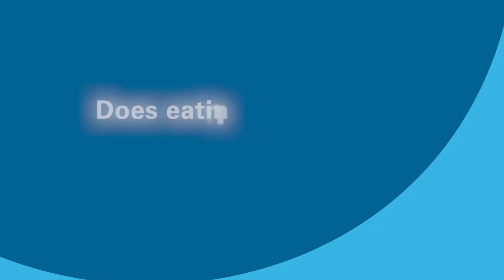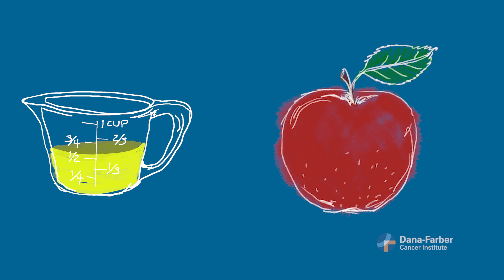Does Eating a Plant-based Diet Reduce Cancer Risk?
In this episode of Cancer Questions with Dana-Farber, Christina Conte, RDN, LDN, nutritionist at Dana-Farber Cancer Institute, highlights how integrating plant-based foods into your diet may reduce the risk of certain types of cancers. She shares helpful tips for maintaining a well-balanced diet.

Want to learn more about integrative therapies and healthy living?